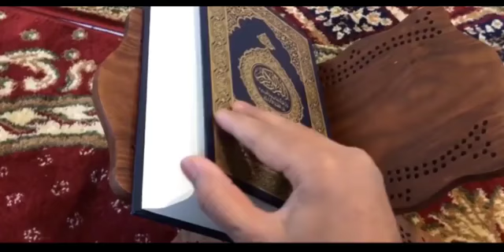Surat As-Saff (Arabic: الصف‎, aṣ-Ṣaff, aka "The Ranks") QURAN URDU TRANSLATION !